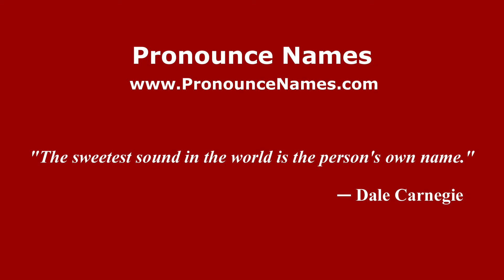How to pronounce Fressange (French/France) - PronounceNames.com